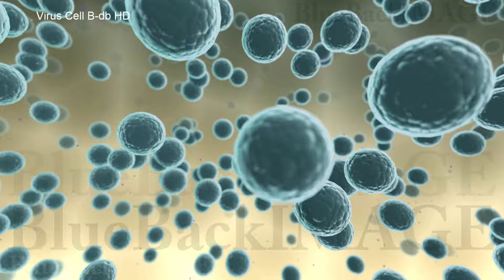Stock Footage virus cell bacteria medical biology science Virus Cell B db HD